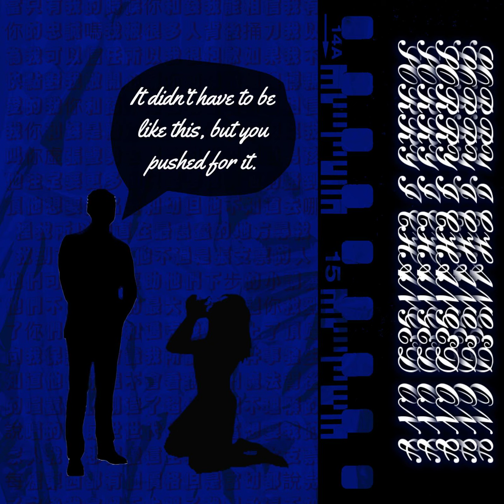SORRY I CHANGED ON YOU - SPADE (Prod. Flavrboy)